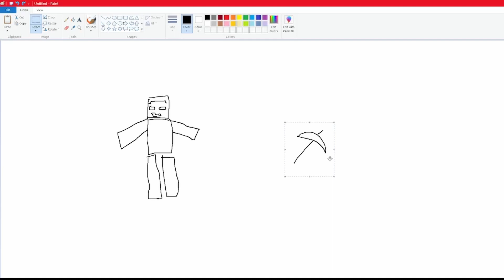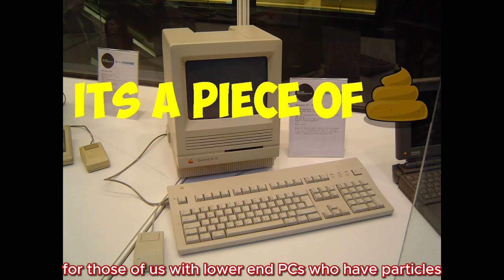WORLDS FUNNIEST JOKE - QBLR QUARTERLY week 6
an actual episode this week! sort of.